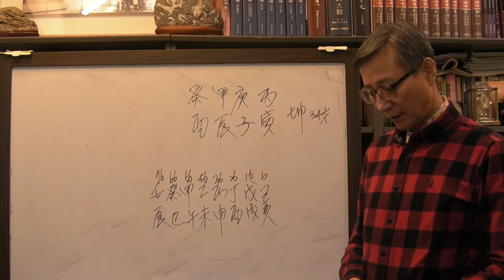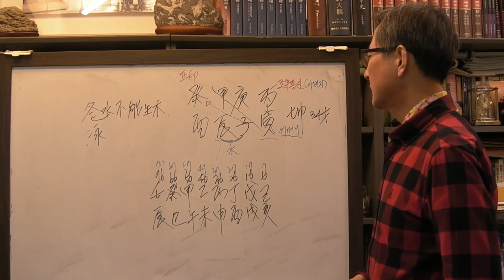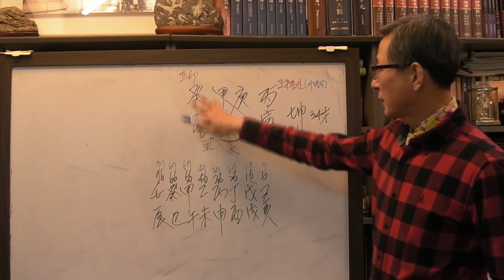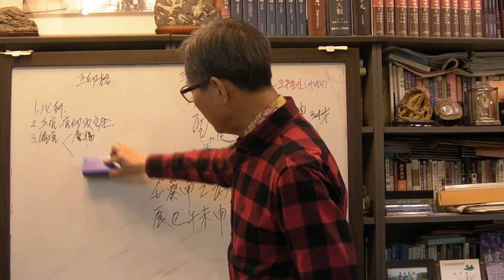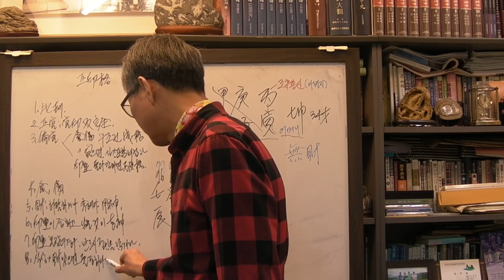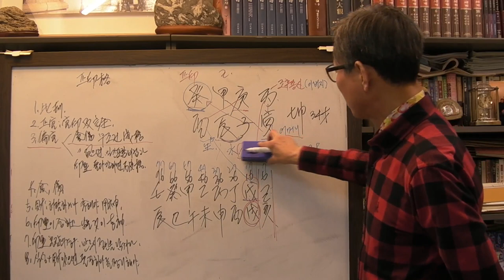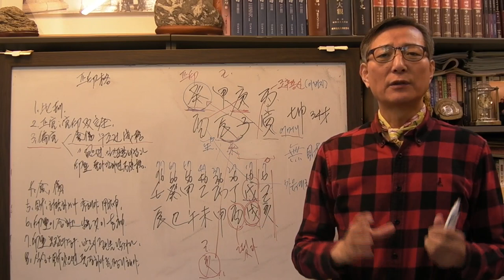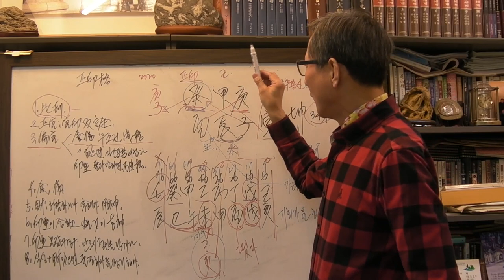안국준 사주 통변 133 (미스트롯 송가인 사주 갑진 일주)